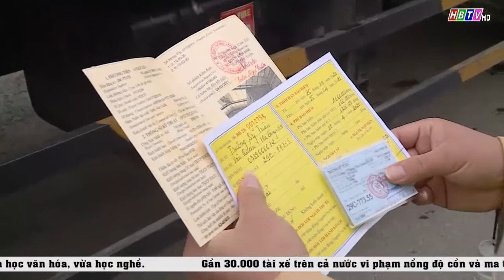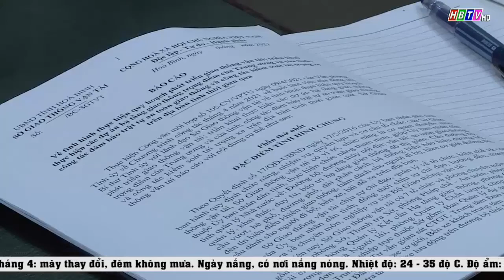Bí thư tỉnh ủy làm việc với Sở GTVT về tình hình TH đầu tư, quy hoạch GT trên địa bàn tỉnh Hòa Bình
Bí thư tỉnh ủy làm việc với Sở GTVT về tình hình thực hiện đầu tư, quy hoạch giao thông trên địa bàn tỉnh Hòa Bình( Tin phát trong Thời sự Hòa Bình ngày 22/4/2021)